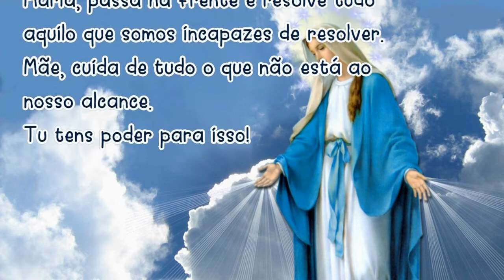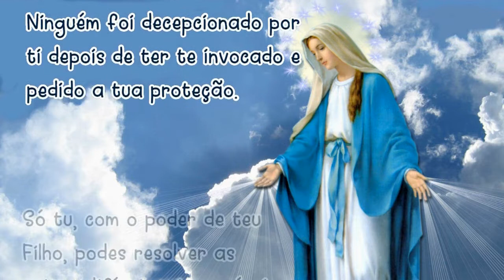19/02/2024 Oração MARIA PASSA na FRENTE Mãe, vai abrindo estradas e caminhos, casas e corações